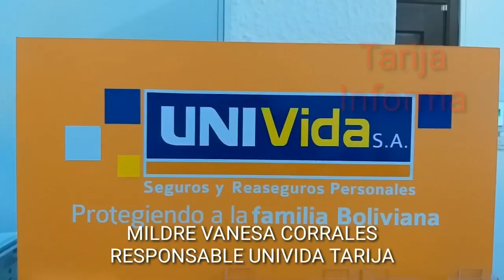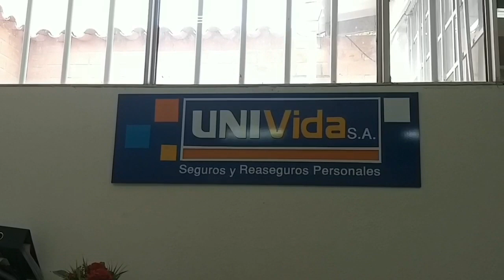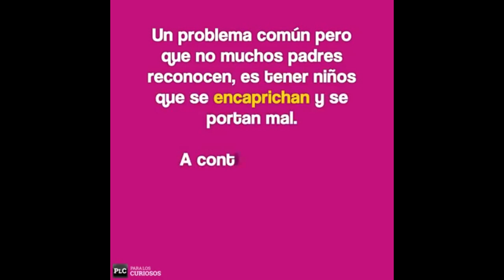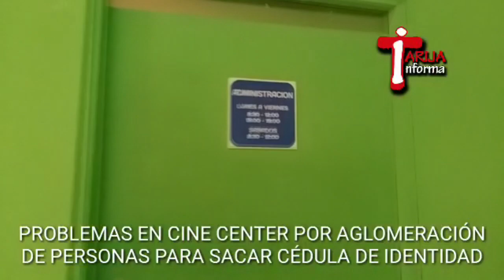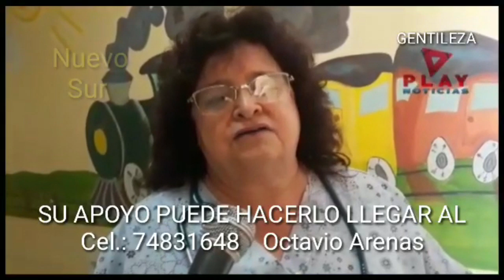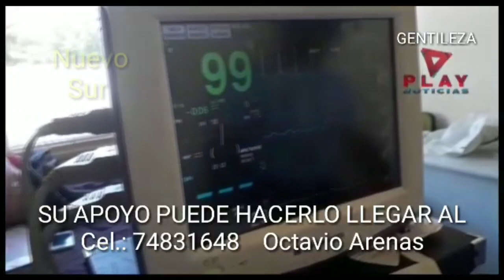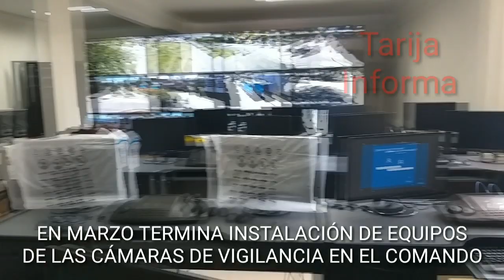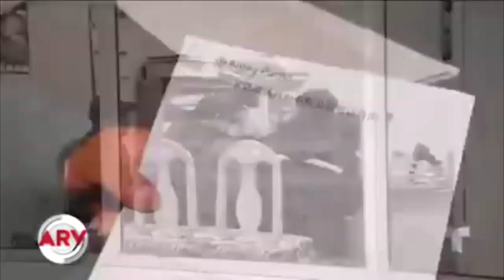PROGRAMA 2 DE FEBRERO DE 2019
RESUMEN SEMANAL PROGRAMA TELEVISIVO TARIJA INFORMA, DEL 28 DE ENERO AL 02 DE FEBRERO 2019,